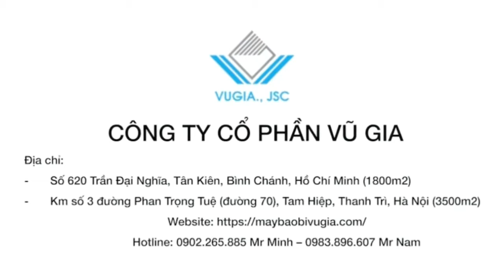Đập thùng máy in lụa tự động 360 độ hãng Jinbao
Máy in lụa tự động
Máy in lưới tự động trục quay 360 độ